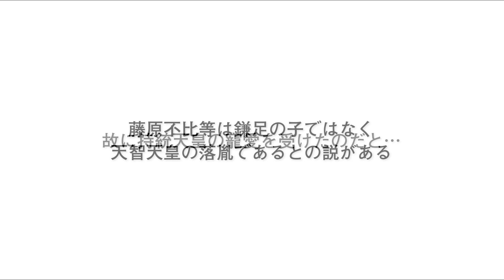［ホツマツタヱ］藤原不比等の話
奈良県御所市にある高天彦神社で
出会った91歳のご老人に伺う
ホツマツタヱ。

今回は、
古代日本を形づくった大政治家
藤原不比等の話。

「日本書紀」に明記されている
「秀真（ホツマ）国」とは、
「秀でていて整っている国」という
日本を賛美した意味です。
その素晴らしい日本を伝えていくのが、
このホツマツタヱです。